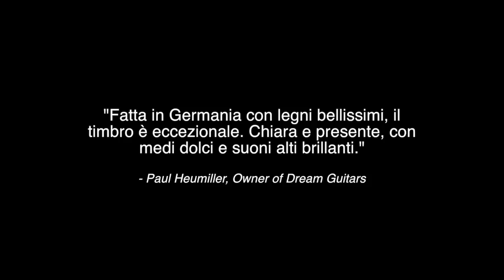Lakewood M-32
Lakewood M-32 in vendita a 1200 euro, contattami subito al 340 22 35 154, valore nuova oltre 2500 euro!